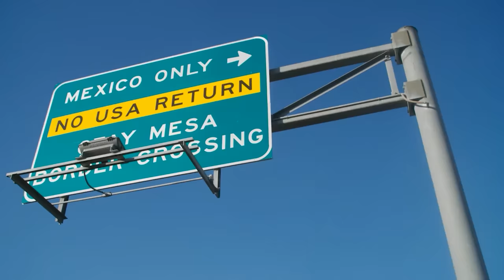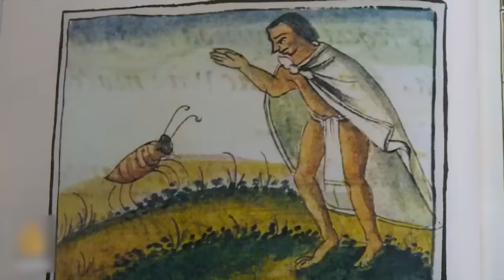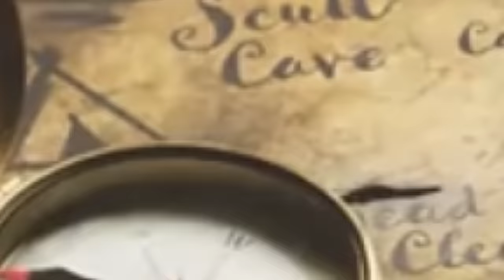21 Shocking Things About MEXICO That Will Leave You Speechless !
21 Shocking Things About MEXICO That Will Leave You Speechless !
The country with the most Spanish speakers in the world, the nation that consumes the most Coca-Cola globally, a place with an incredibly eerie museum of mummies – Mexico hides numerous mysteries that are guaranteed to astonish you.
Join me on a journey to the beautiful country of Mexico in South America to discover the peculiar truths that attract many visitors to explore this place!